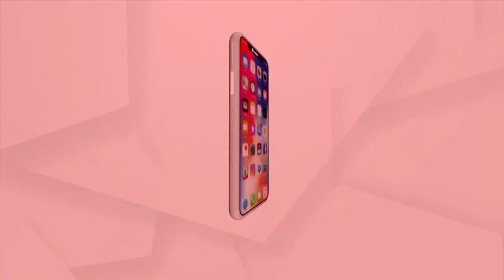Headlines 3 pm | 04 Jan 2022 | Argus News